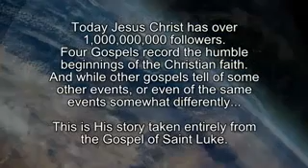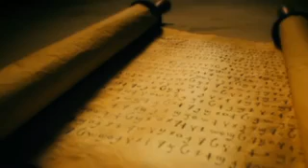The Jesus Film - Vagla / Konosarola / Paxala / Vagala Language (Ghana)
(Ghana) Vagla / Konosarola / Paxala / Vagala Language.